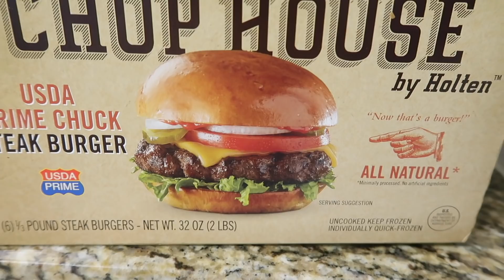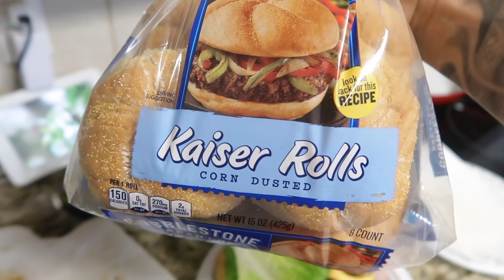SE LLEVARON TODO! 😱